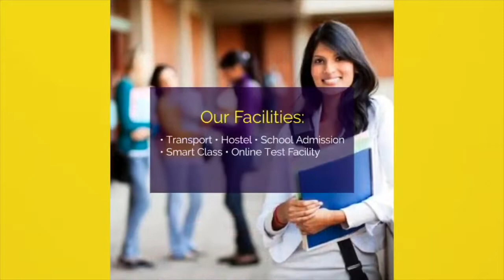Bihar ने बजा दी मास्क वाली घंटी, नहीं संभले तो लग जाएगा लॉक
Other Trending Videos:

1. Nitish बार बार BJP के मंत्रियों को करते हैं जलील, JDU के मंत्री भी ट्रांसफर के खेल में शामिल

2. Lalu Yadav का एकदम सही सही अपडेट, फालतू खबरों से बचने के लिए कह रहे Tejashwi